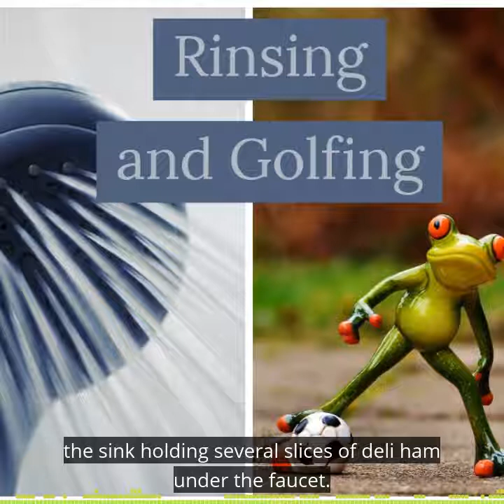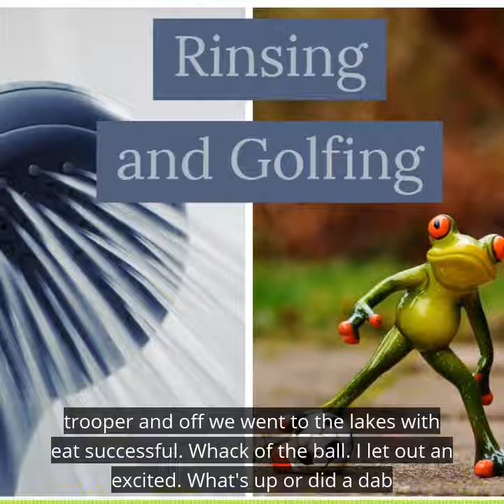My Husband Rinses His Ham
Stories about life and befuddlement, written by Marianne Curan, Narrated and produced by me (Kris Keppeler), and theme music by Dean Jensen
Video made with Headliner